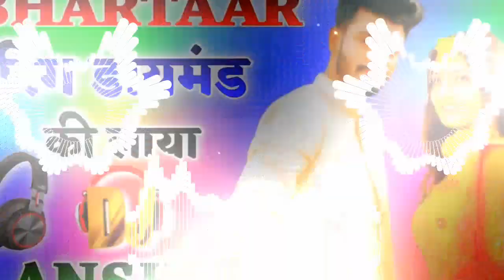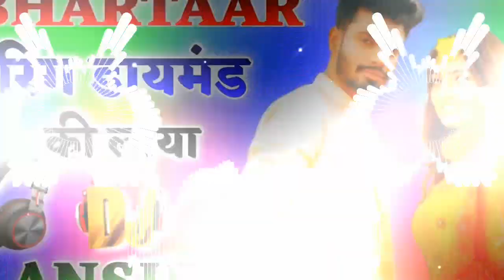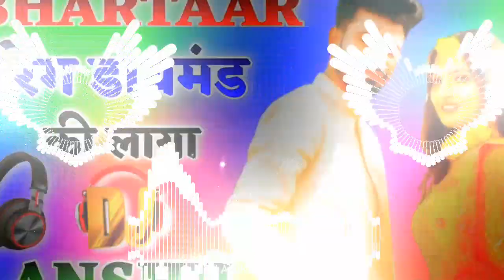GORI RE BHARTAR TERA AAYA SUMIT GOSWAMI DJ SONG,BHARTAR DJ SONG SUMIT GOSWAMI,ZINDAGI KA HAI DJ SONG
GORI RE BHARTAR TERA AAYA SUMIT GOSWAMI SONG,BHARTAR SONG SUMIT GOSWAMI,ZINDAGI KA NAAM HAI MOH MAYA

GORI RE BHARTAR TERA AAYA SUMIT GOSWAMI SONG BHARTAR SONG SUMIT GOSWAMI
ZINDAGI KA NAAM HAI MOH MAYA
 gori re bhartar tera aaya sumit goswami song, gori re bhartar tera aaya, gori re bhartar tera, gori re bhartar tera aaya sumit goswami song dj remix, gori re bhartar tera aaya sumit goswami song status, gori re bhartar tera aaya ring diamond ki laya, gori re bhartar tera aaya sumit goswami, gori re bhartar tera aaya song download, gori re bhartar tera aaya status, gori re bhartar tera aaya sumit goswami song remix, bhartar song sumit goswami, bhartaar sumit goswami, bhartar sumit goswami, bhartar song sumit goswami remix, bhartar song sumit goswami topic, bhartar song sumit goswami reaction, bhartar song sumit goswami jerry, भरतार सोंग सुमित गोस्वामी, bhartar song sumit goswami full song, bhartar song sumit goswami audio, bhartar song sumit goswami status, bhartar song sumit goswami ka, zindagi ka naam hai moh maya song, zindagi ka naam hai moh maya status, jindgi ka name h moh maya song, Gori R Bhartaar Tera Aaya Laya Yo Ring Diamond Ki Laya Lyaya Yo Ek Joda Payal Ka Gelya S Tere Banke N Saya.. Bolya, Sandal Unchi Unchi, Teri Gucci Kaali Kaali R Tight Suit M Laage Pataka, Bomb Lagge Tu Saree M Tera Poora Peta Bhar Dunga R, Oran Ka Manne Theka Na Dil Ka Taala Kholunga Haan, Banke Teri Taali M Aanand Teri Kardunga Kaaya….
Gori Re Bhartaar Tera Aaya Laya Yo Ring Diamond Ki Laya Lyaya Yo Ek Joda Payal Ka Gelya S Tere Banke N Saya.. Sukh Dukh M Tere Gail Rahun, Mere Sapna Ki Tu Rani H Yaar Khada S Gail Tere, Teri Akhyan M Kyun Paani H Haani Life Kahaani Ka, Mera Tere Alawa Koi Na Zindagi Bhar Teri Gail Rahun, Bas Yaahe Dil M Thaani H Zindagi Ka Naam H Moh Maaya..
Gori Re Bhartaar Tera Aaya Laya Yo Ring Diamond Ki Laya Lyaya Yo Ek Joda Payal Ka Gelya S Teri kardooga kaya...